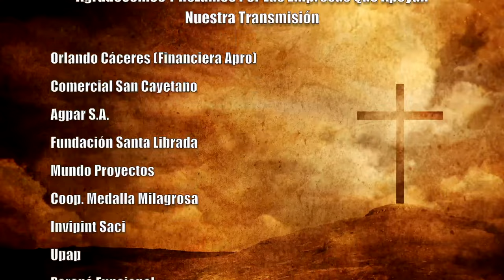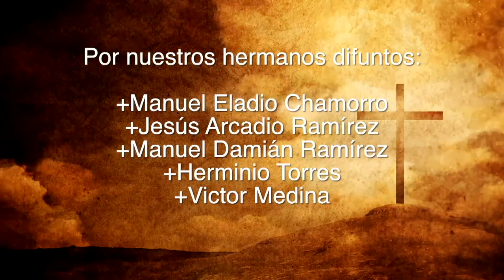Misa 30 de Setiembre 2023